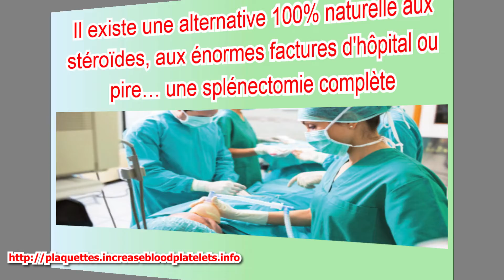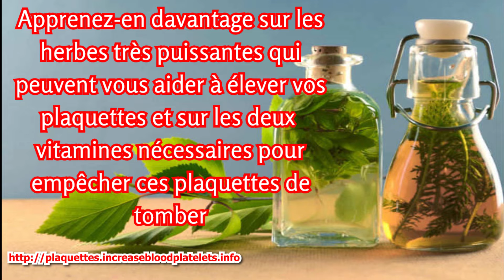Faible nombre de plaquettes grossesse induire le travail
Le guide complet et le plus complet sur le faible nombre de plaquettes et la thrombocytopénie